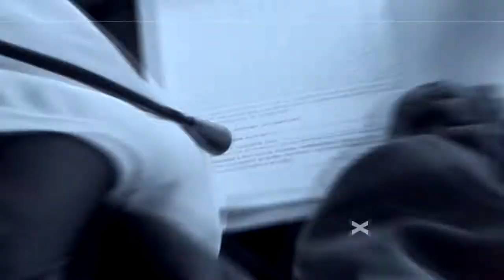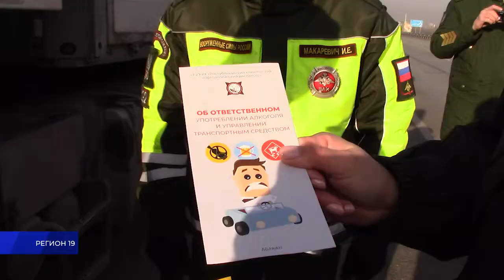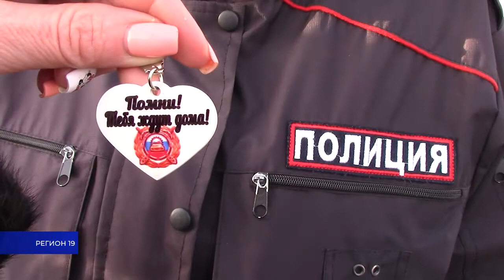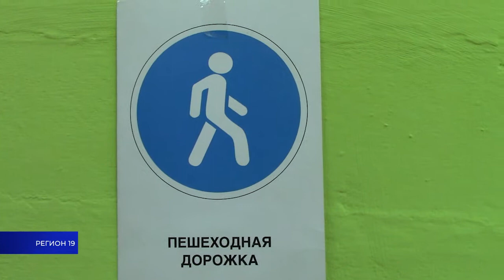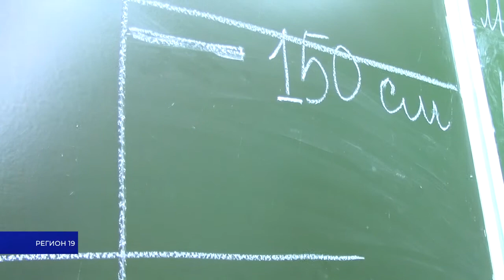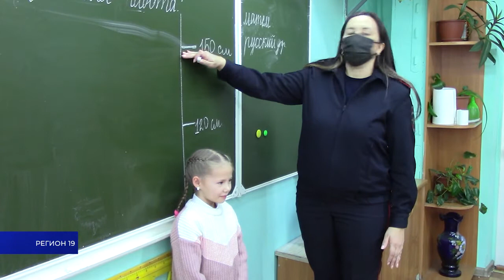РЕГИОН 19 (29 декабря 2021)